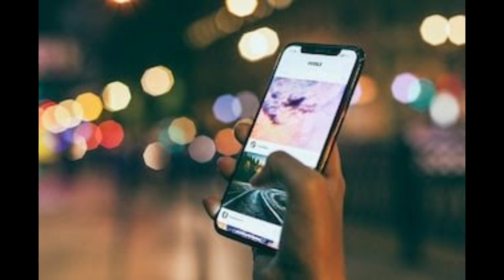ఎస్బిఐ కస్టమర్లకు హెచ్చరిక||Alert to sbi customers/sbialert